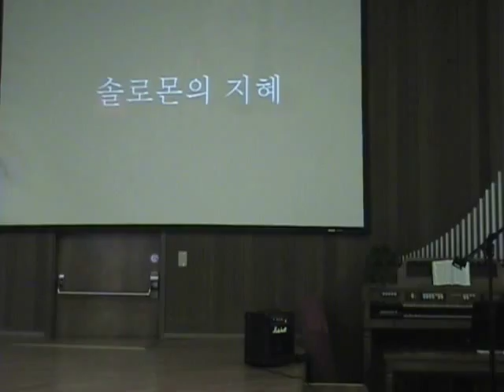솔로몬의 지혜 - 명 재판 구에스라편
언제들어도 마음을 즐겁게 하는 성경이야기 중의 하나가 솔로몬의 명쾌한 재판사건입니다.
두 여인이 서로 자기아이라고 우겨대는 상황에서 솔로몬의 명재판은 오늘을 사는 현대인들에게 시원한
생수와 같이 들려옵니다.
2009년 감사절 예배 때 오레곤 주 유진 중앙 교회에서 유년 주일학생들의 깜찍한 재연을 우리 함께 감상해요